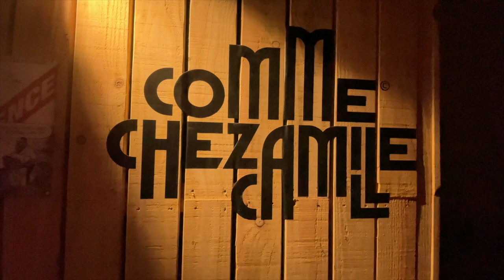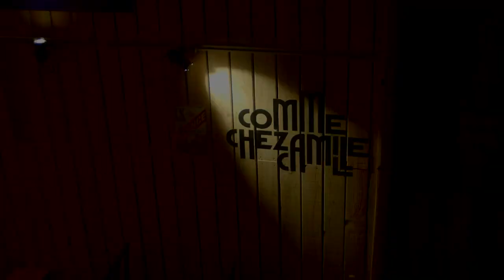COMME CHEZ CAMILLE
Comme Chez Camille, c'est une association culturelle située à Villers-Patras (21400). Une salle d'expositions, de spectacle... Ce 9 juillet 2022, conférence sur LED ZEPPELIN animée par Lionel ESKENAZI et mise en son par "The Twenty One's Old Stock". Précisons que la voiture est une ID 19 de 1965.